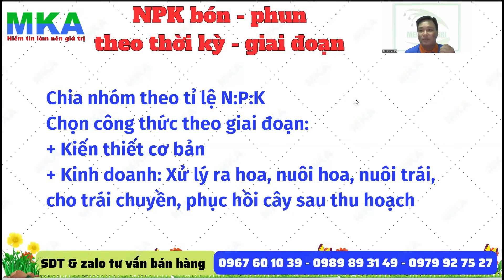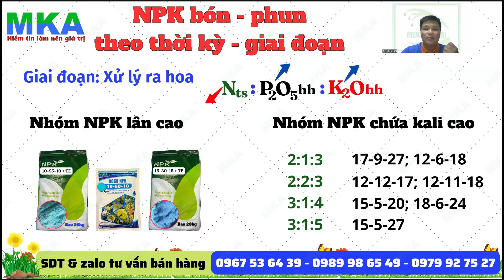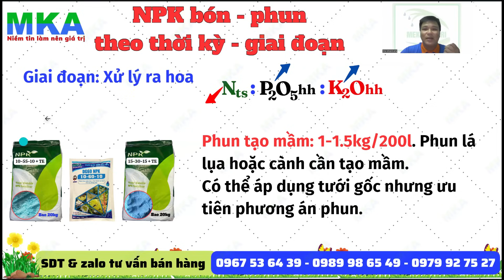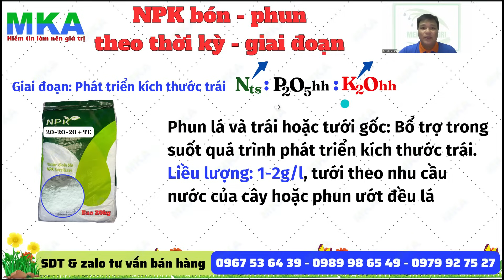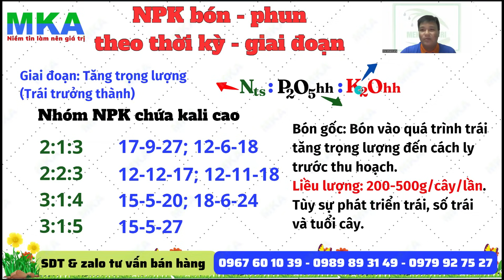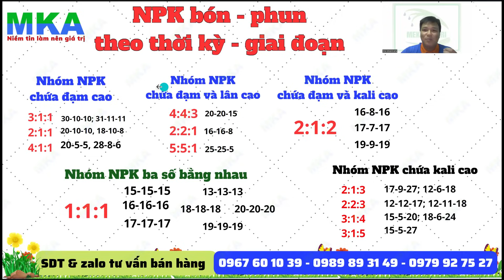Lựa chọn công thức NPK theo tỉ lệ phù hợp với giai đoạn và thời kỳ phát triển của cây trồng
Kênh "KỸ THUẬT NÔNG NGHIỆP MKA" trân trọng gửi đến quý vị và quý bà con video clip này nhằm giúp quý vị và quý bà con ghi nhận thông tin kỹ thuật hoặc cập nhật thông tin thực tế trong quá trình sản xuất và giải pháp từ MKA.
*Tham khảo sản phẩm qua:
Chúc quý vị và quý bà con dồi dào sức khỏe và canh tác thành công!!!